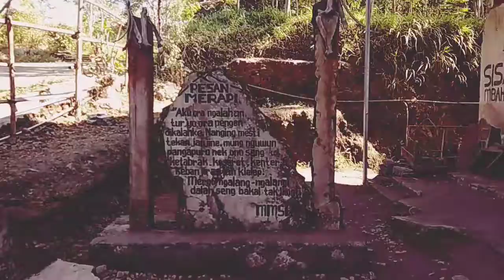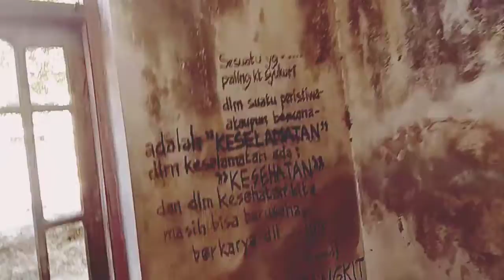MUSIUM SISA HARTAKU Gunung Merapi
Betapa hebatnya merapi